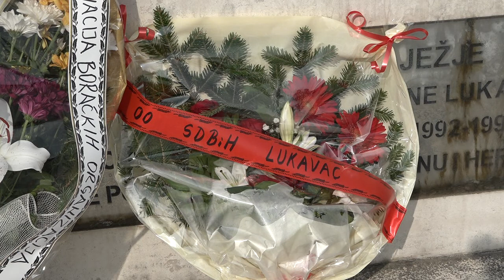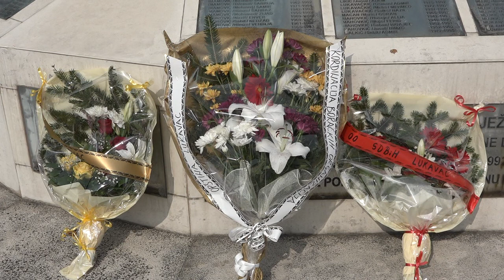U Lukavcu obilježena godišnjica formiranja 2. Korpusa